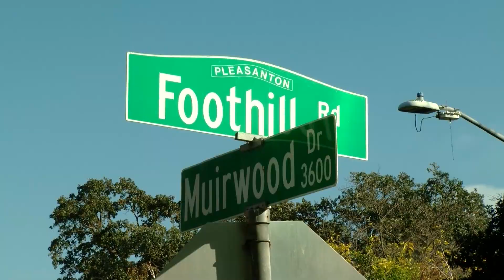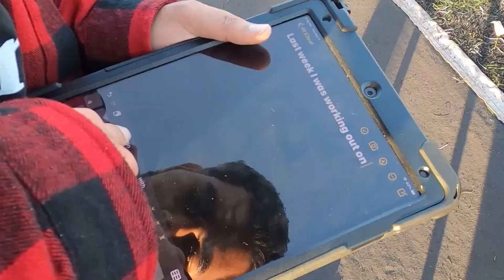U.S. Bank Inspirational Athlete | Jared Reynoso from James Logan